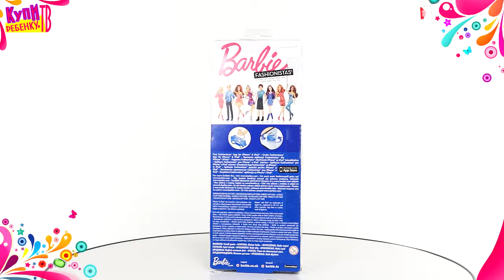Barbie Кукла Серии Игра с модой X7872